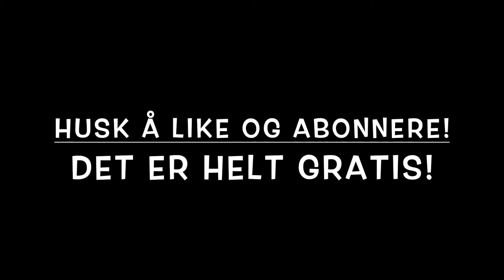Mons og Arons julekalender #2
Andre episode i vår julekalender!!! Vi legger ut filmer så ofte vi har tid, og denne gangen spiller vi på Hypixel. Best jul!!!